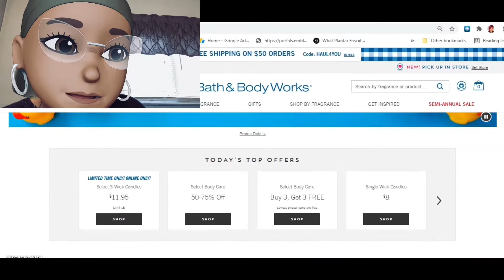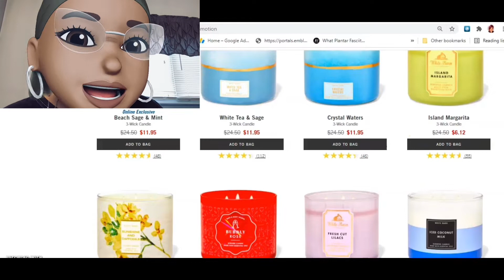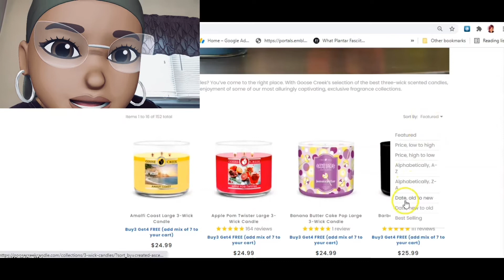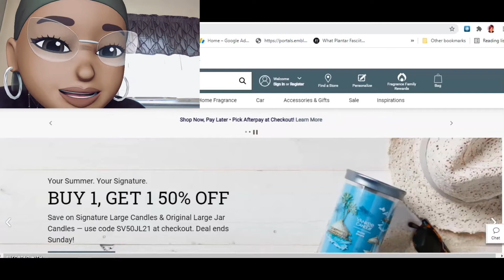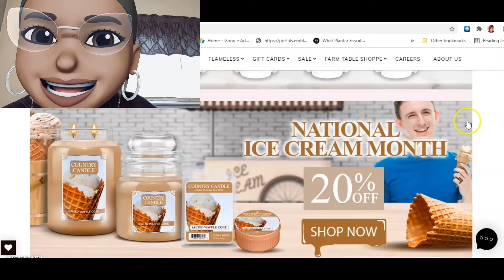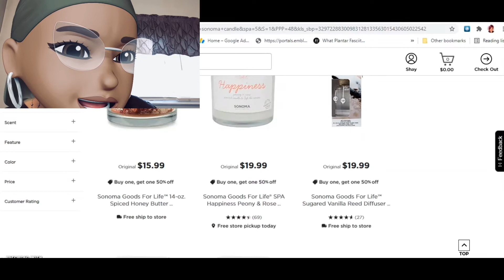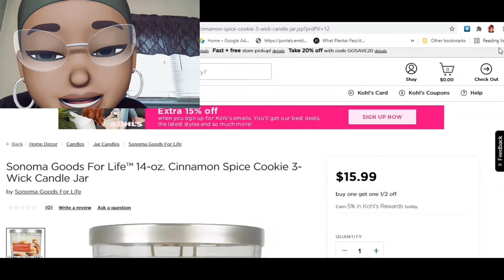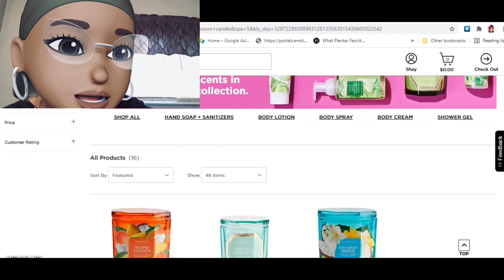Real Time Check-In: BATH & BODY WORKS GET UP EARLY TO SNAG 75% OFF CANDLES | NEW SONOMA CANDLES 😲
Bath & Body Works:
SEMI ANNUAL SALE SUMMER 2021 DAY #27
✔WOW!  $6 CANDLES 3 WICK CANDLES ARE FINALLY ONLINE AND SINGLE WICKS ARE $3.62 & THEY HAVE FREE SHIPPING ON $50 ORDERS USE CODE HAUL4YOU
✔$11.95 & $10.95 Select 3 Wick Candles
✔+ 50% - 75% Off Select Body Care
✔Buy 3, Get 3 Free Select Body Care
✔$3.25 Select Hand Soaps
✔$3.95 Select Wallflowers Fragrance Refills
Goose Creek:
BUY 3 GET 4 FREE CANDLE SALE
🔨 3 Wick Candle Sale ($24.99 each). Buy 3, Get 4 Free makes them $10.71 EACH!
🔨 Single Wick Candle Sale ($15.50 each). Buy 3, Get 4 Free makes them $6.64 EACH!
🔨 24oz 2 Wick Candle Sale ($27.99 each). Buy 3, Get 4 Free makes them $11.99 EACH!
YOU CAN'T USE A COUPON CODE WITH THIS DEAL 😑
Yankee Candle:
10 for $10 Wax Melt Singles & Samplers Votive Candles - USE CODE TN4TN721
✔Buy one, get one 50% off.  Signature Large Candles & Original Large Jar Candles (reg. $29.50 ea.) USE CODE SV50JL21
✔PIP215 is 15% off good until July 17th
Kringle Candle:
40% off all 3 Wick Tumbler Candles - Use Code 3WICK4
🛒$1 WAX MELT SALE
🛒$2 DAYLIGHT SALE
🛒SUMMER DAYLIGHT BUNDLE 12/$36
🛒3 for $60  July special featuring: Agave Pastel,  Cilantro, Apple & Lime & Gingerlily & Palm (you have to buy all 3 together to get the deal!)

Kohl's:
🌡 Scentworx $24.50 or buy one get one 50% off so $18.37 each | Passion Flower, Pink Citrus Flower, & Flower Blooms candles are on clearance for $9.80
🌡 Sonoma Candle $19.99 or buy one get one 50% off so $14.99 each - CHECK OUT FOR CLEARANCE CANDLES ALSO
🌡 NEW CANDLES ONLINE NOW FOR $15.99 or buy one get one 50% off so $11.99 each
🌡Take an extra 20% off in store and online - use code GOSAVE20 expires 7/11
🌡 Earn $10 kohl's cash with every $50 spent now until 7/11